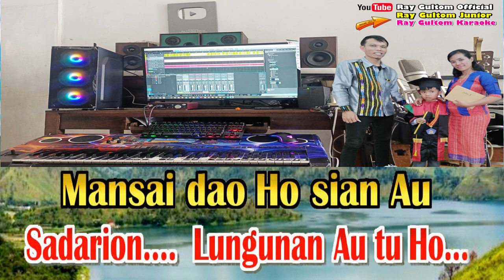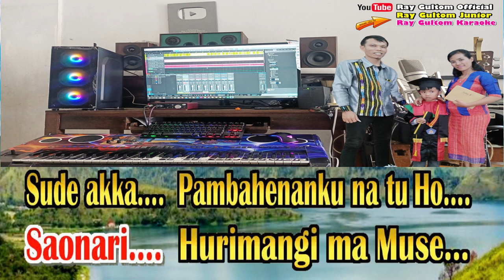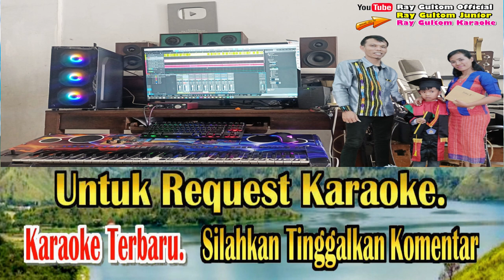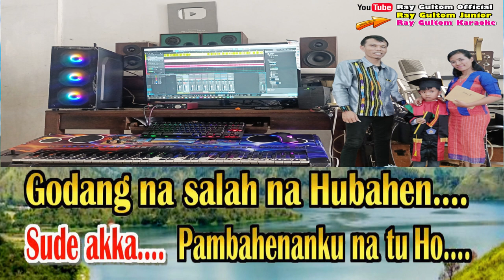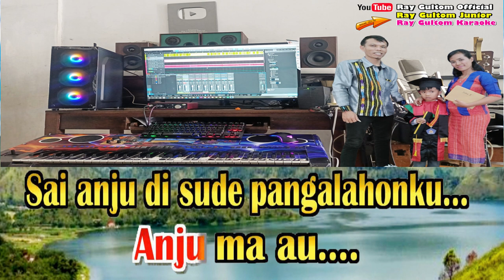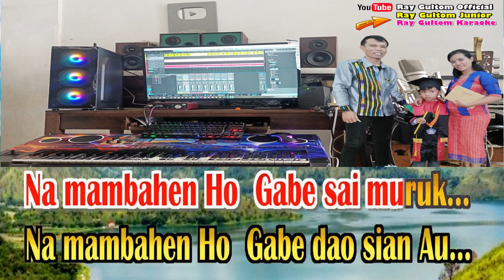KARAOKE ANJU MA AU - SADARION MASIHOL AU TU HO || NADA STANDART COWOK - F = DO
Pilih Link Kunci  Karaoke Yang Pas ke Suara kalian Ya Abang / kakak.

LIRIKANJU MA AU
Song Writer : Marlundu Situmorang
SadariON Masihol Au tu Ho…. -
Sadarion…. - Lungunan Au tu Ho… -
Mansai dao Ho sian Au -
Gabe Lam Ganda sihol hi….. –

Saonari…. - Hurimangi ma Muse… -
Sude akka…. - Pambahenanku na tu Ho…. -
Godang na salah na Hubahen…. -
Gabe dao Ho sian Au…. -
Anju ma au… -
Sai anju di sude akka salahku…. -
Anju ma au…. -
Sai anju di sude pangalahonku… -
Na mambahen Ho - Gabe sai marsak…. -
Na mambahen Ho - Gabe sai muruk… -
Na mambahen Ho - Gabe dao sian Au… -
Sai anju ma Au…. –

Anju ma Au…. Sai Anju ma Au…..